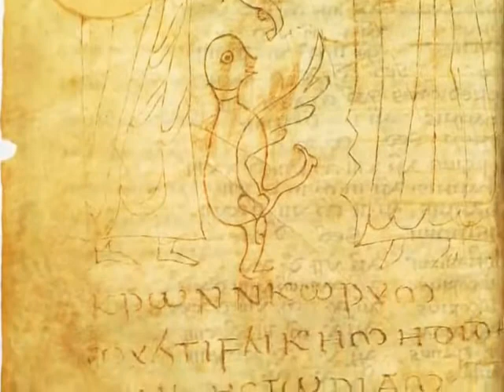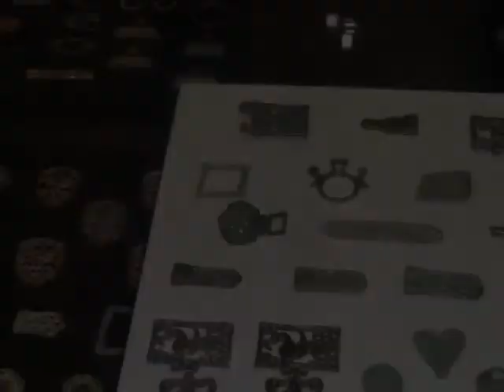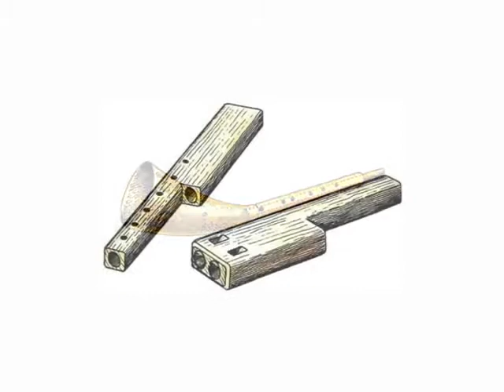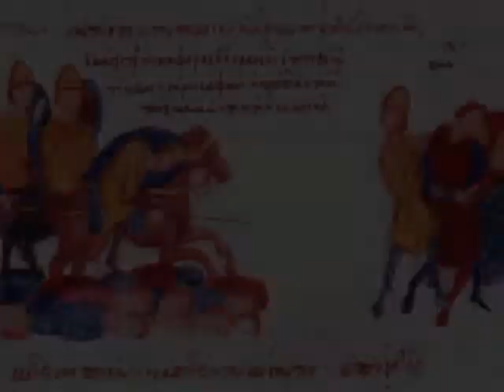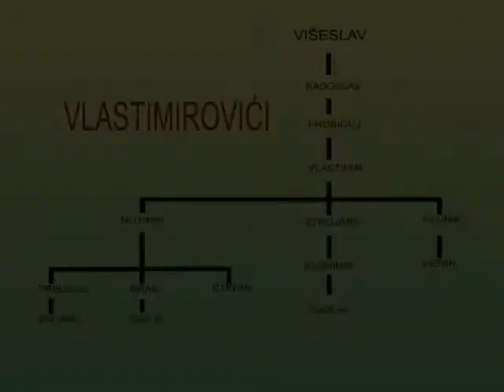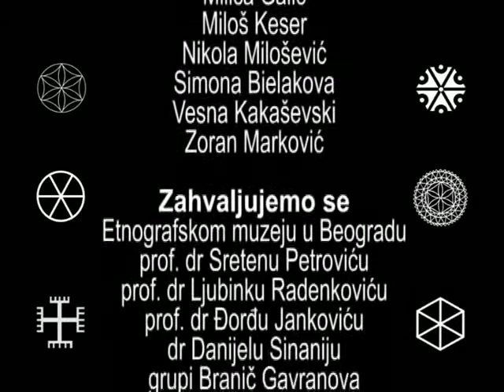Stari Sloveni Istorija i tradicija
Moj prvi video rad, u saradnji sa Nikolom Miloševićem, za RTV "Studentski grad". Intervjuisali smo autoritete kao što su Sreten Petrović, Đorđe Janković, Ljubinko Radenković i Daniel Sinani. Muzika: Vedan Kolod